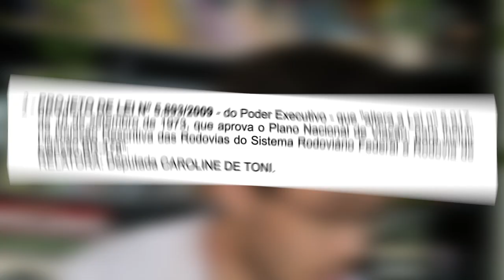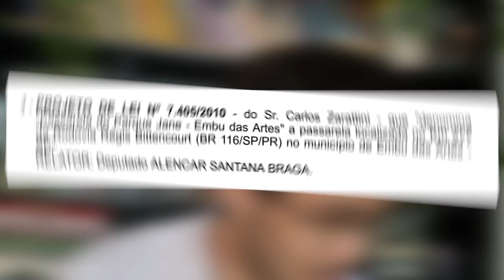Em meio à pandemia, Câmara vota NOME DE RUA